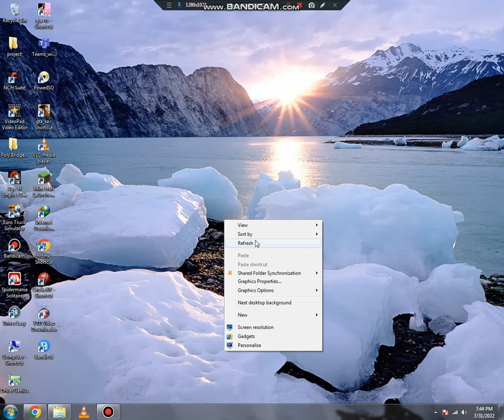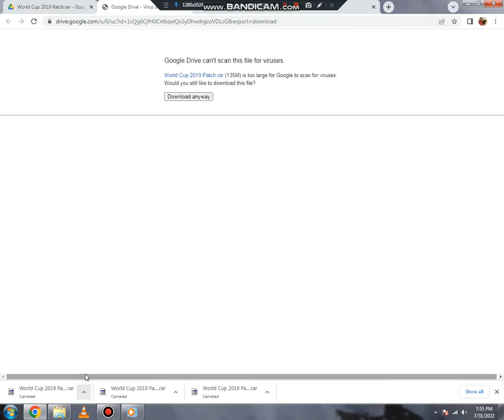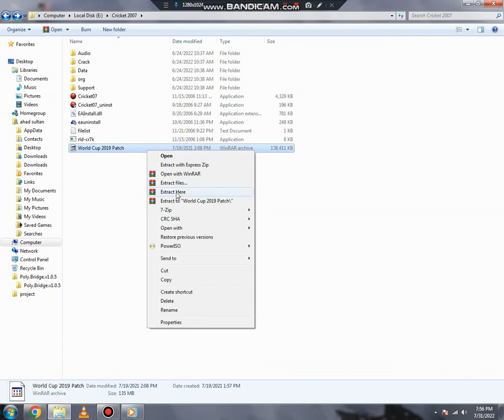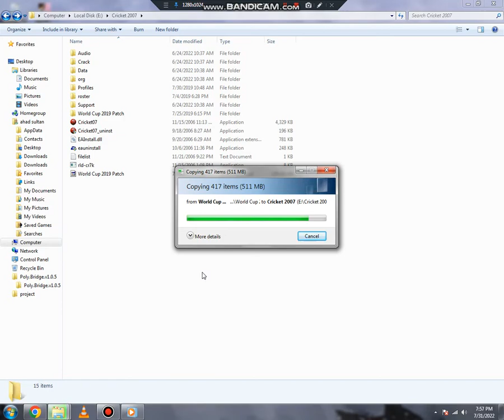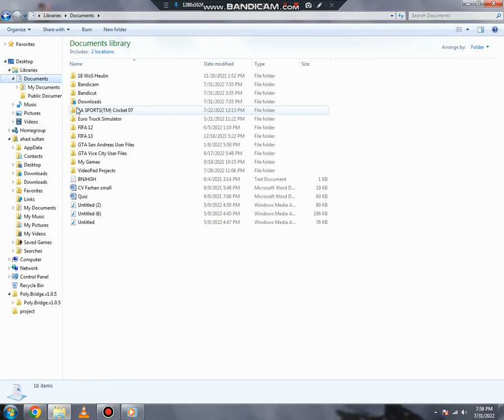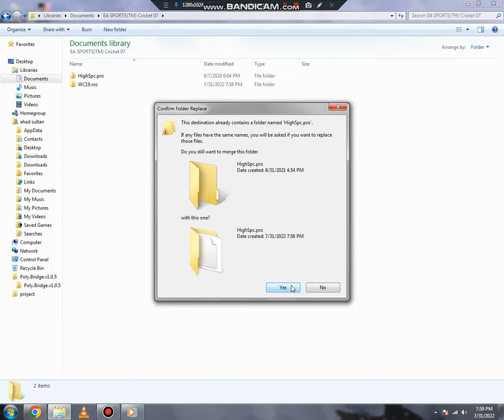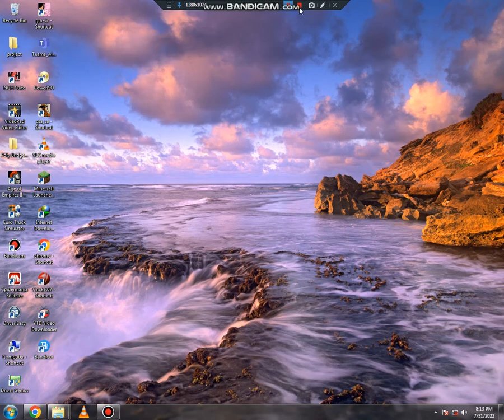How To Download World Cup 2019 Patch for Ea Cricket 2007 In 130 mb (Gameplay Proof)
In This Video I Will Show You How To Download Cricket World Cup 2019 Patch For Ea Cricket 2007

You can play this game on your Computer, Laptop, or on your PC. Even you can play this game in a very cheap computer for the reason that this game doesn’t require a dedicated graphics card

Game Size
135 Mb

After watching this video until the end, share your valuable thoughts in the comment section below